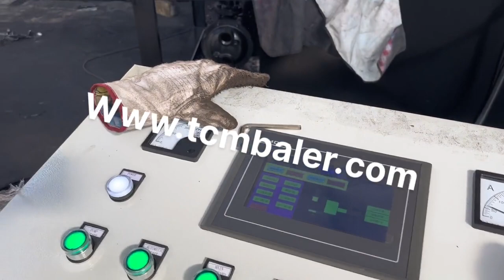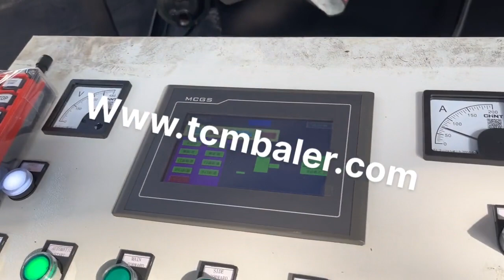Metal Briquetting Press Factory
Details of Metal Briquetting Press Factory, Metal Briquetting Machine Factory, Metal Briquetting Factory,

TCMBALER is a professional Metal Briquetting Press Factory manufacturer and supplier in China for more than 20 years, and we can offer Metal Briquetting Press Factory for sale with a cheap wholsale factory price for our customers without any agent or dealers if you wanner buy our Metal Briquetting Press Factory.